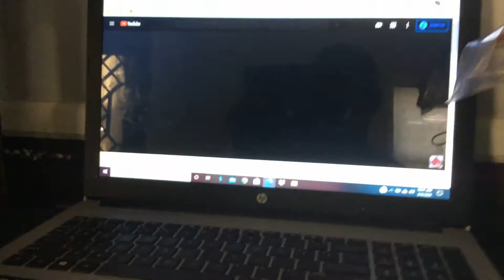The Clinton And Canton Movie: Worm Monster Part 314 (2020)